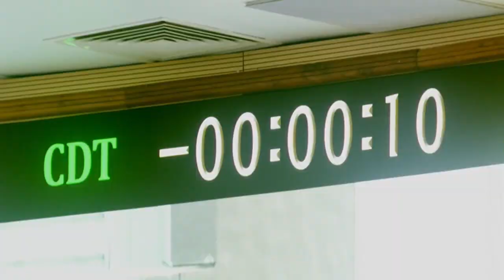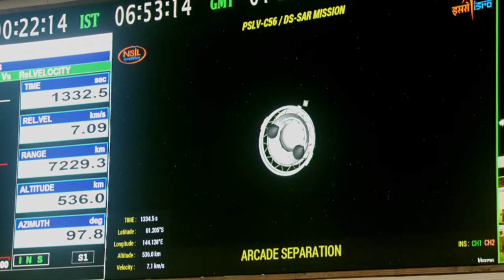India Launches - Singaporean Government's Defence, Science and Technology Agency (DSTA)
DS-SAR is a Synthetic Aperture Radar (SAR) Earth Observation satellite developed by Israel Aerospace Industries (IAI) for Singapore. The satellite serves a dual purpose, being intended for use by the Singaporean government's Defence Science and Technology Agency (DSTA) for defense and security applications, while also being commercially operated by ST Electronics for various commercial Earth observation activities.